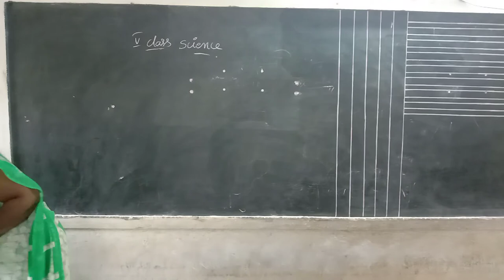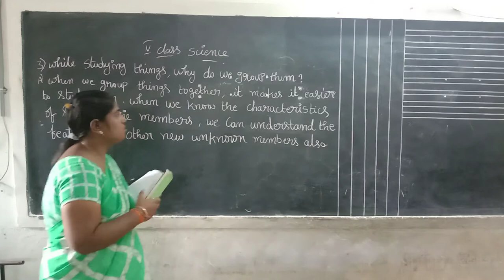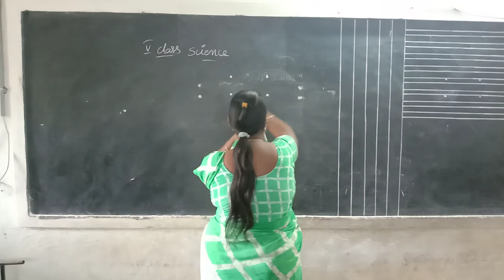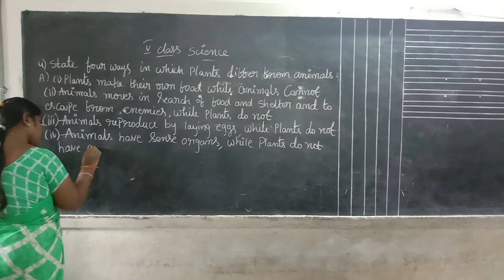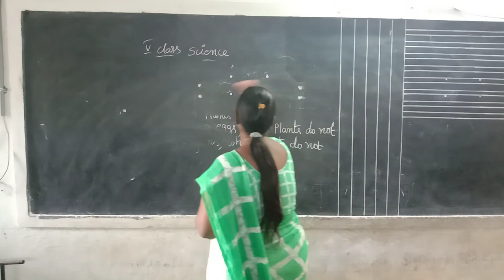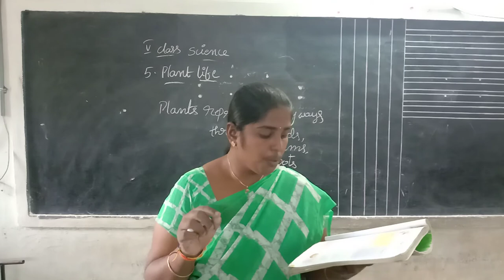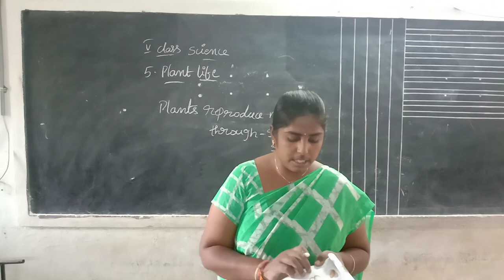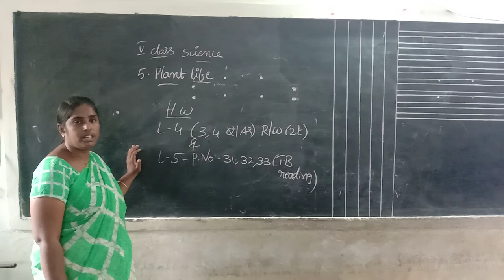Rainbow primary 5th class Science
L-4  3,4 question and answers & L-5 Explanation